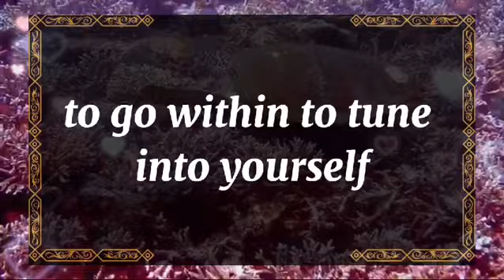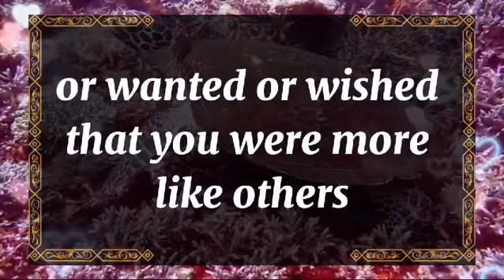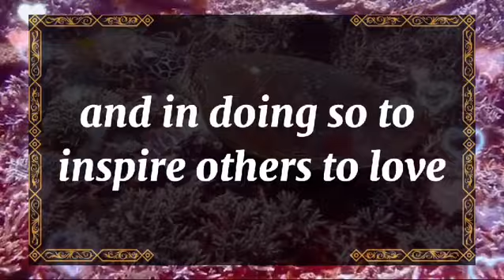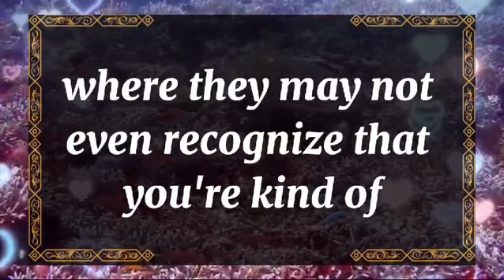💘 DM to DF today💘THERE'S NO ROOM FOR YOU IN MY LIFE💫 twin flame universe🌈